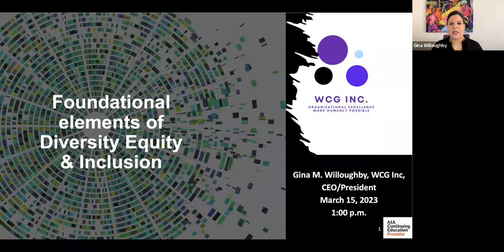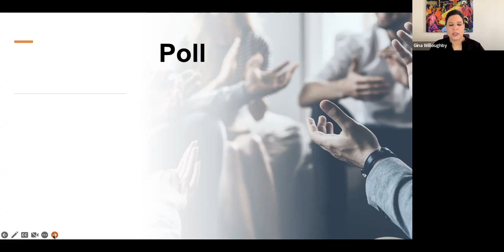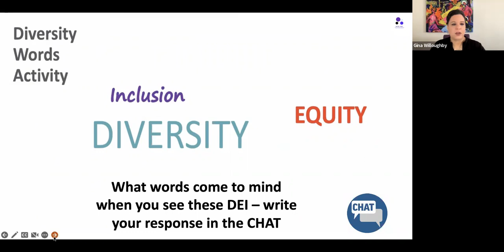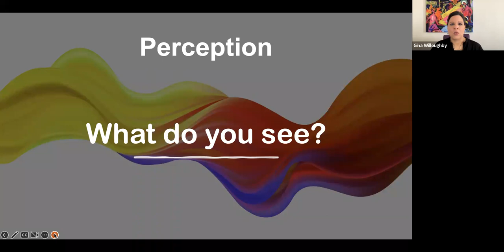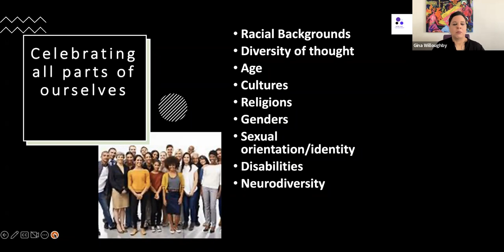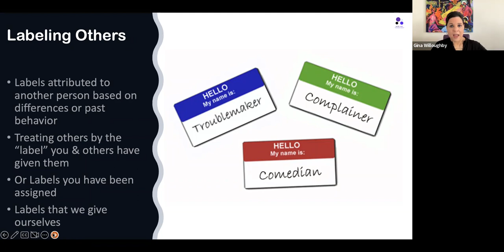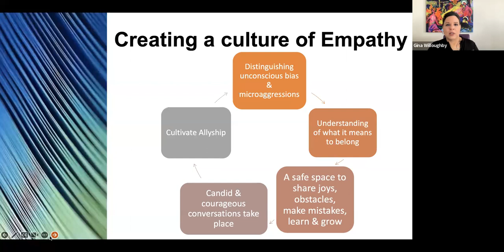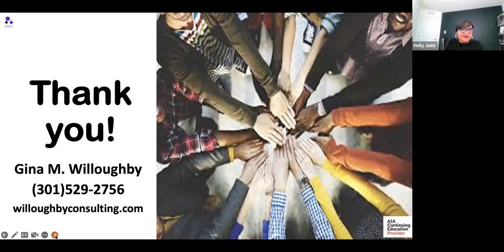GMT20230315 165958 Recording 1760x900